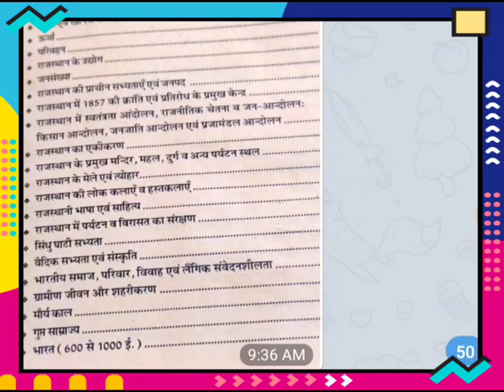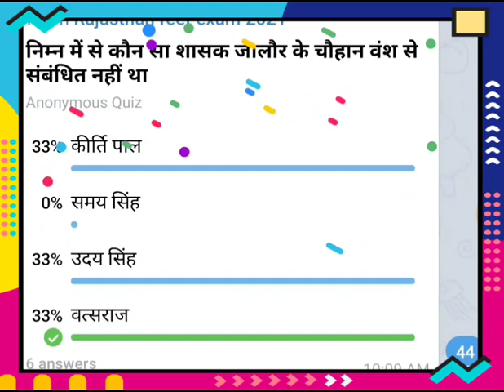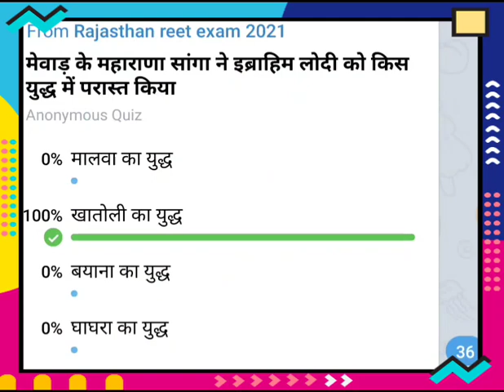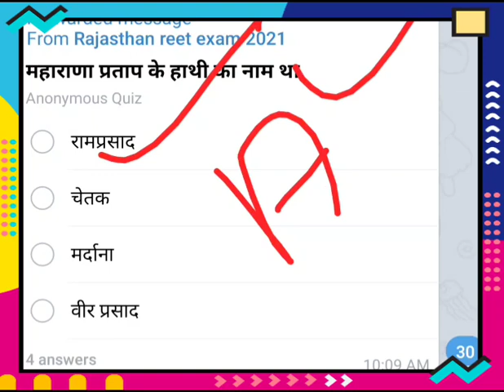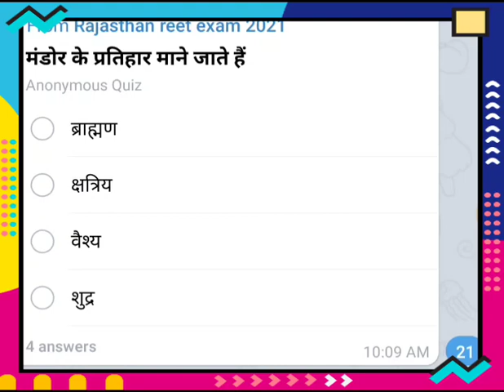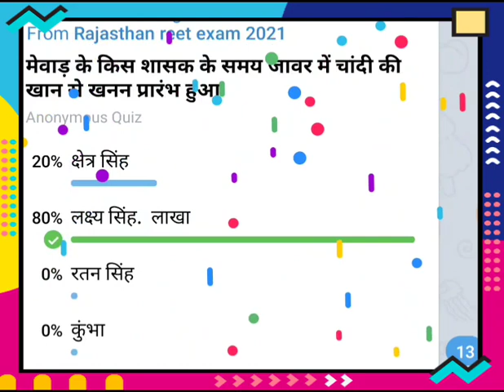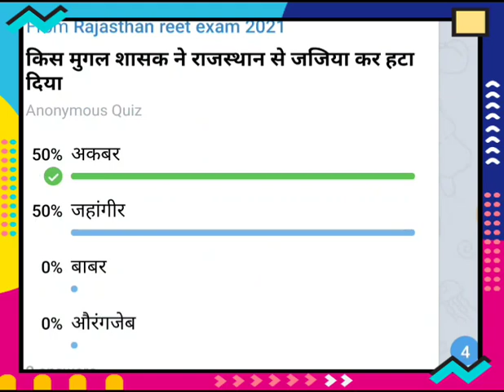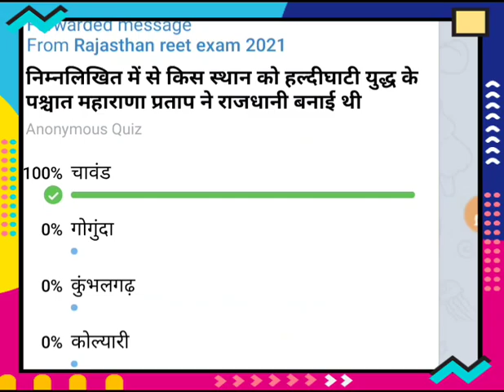reet 2021 lastest news reet news today//reet latest new @ reet news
reet news today Reet exam model test paper 2021 reet latest news today

Reet news today,Reet exam model test paper,Reet latest news today